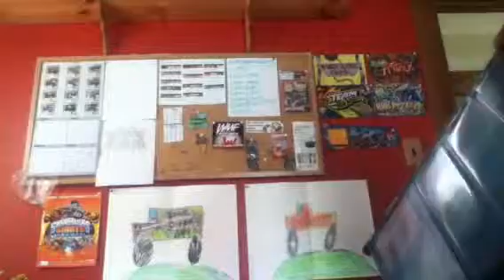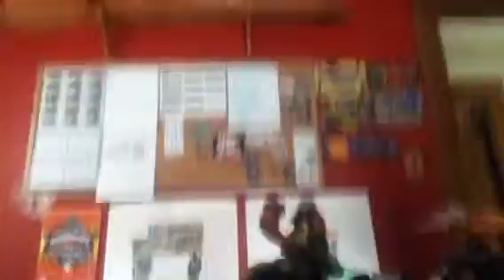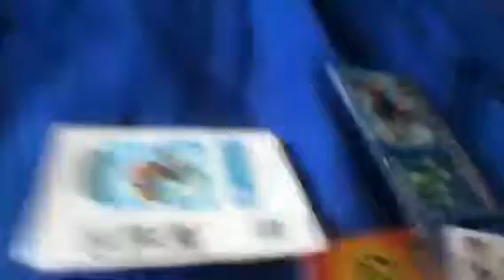Skylanders swap force unboxing #4!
Target only one! Cool!